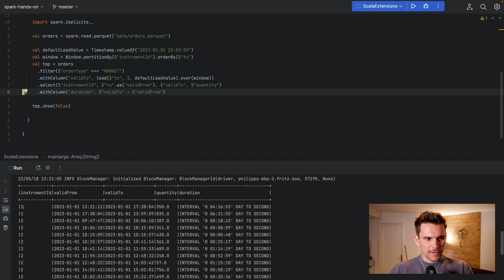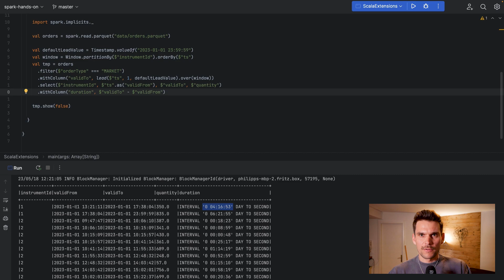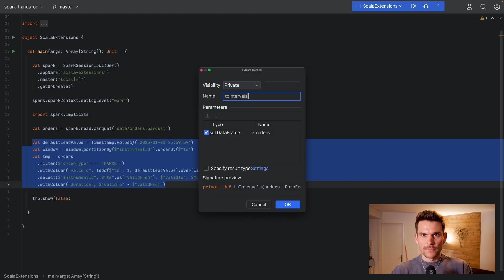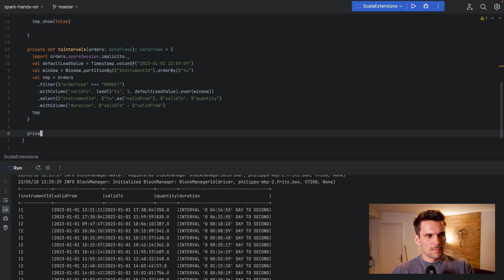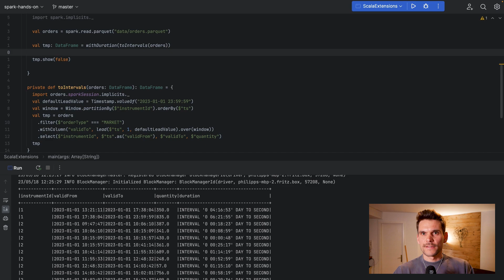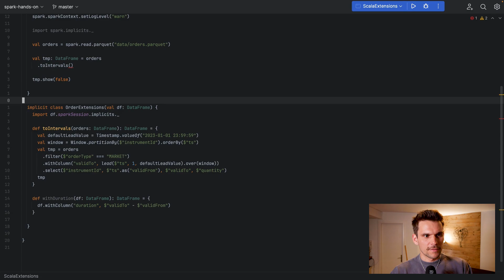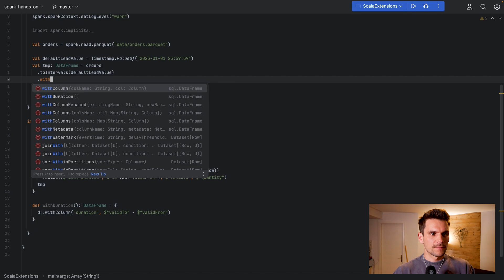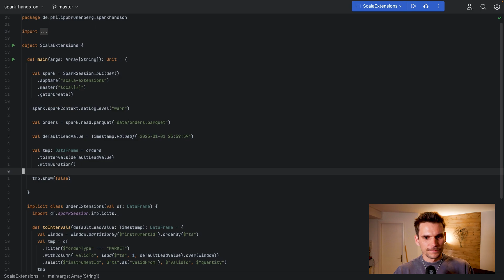Writing Better Apache Spark Code using Scala Extensions (implicit classes)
In this video, we will discover a handy Scala feature called extensions. Actually extensions are only available in Scala 3, but we can use implicit classes in Scala 2. We will learn how we can use these to make our Spark code better readable and also better testable.

00:00 Intro
00:18 The Example Code
03:27 Clean Code by Refactoring
07:14 Using Scala Extensions (implicit classes)
11:54 Outro: See you next time